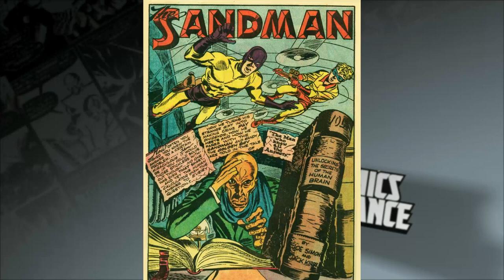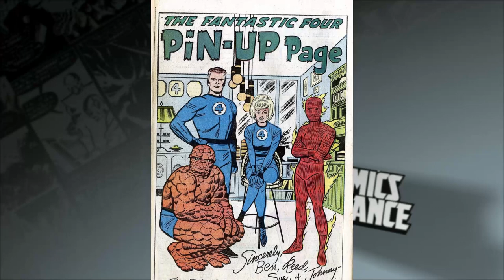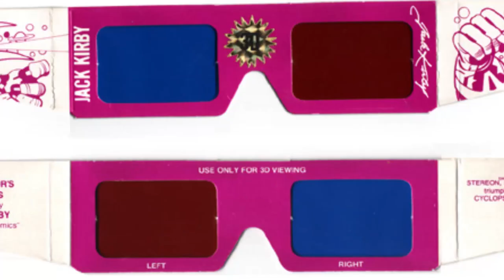Jack Kirby - You Think You Know Comics?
This episode, we tackle the one and only King of Comics, Jack Kirby.